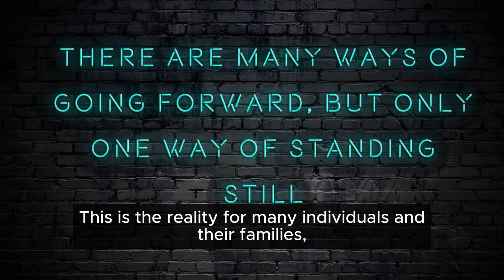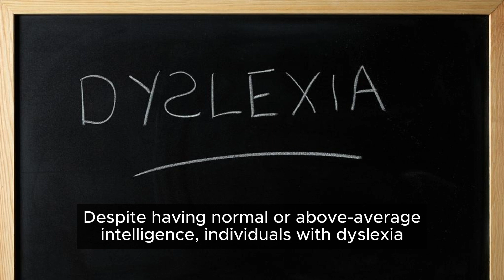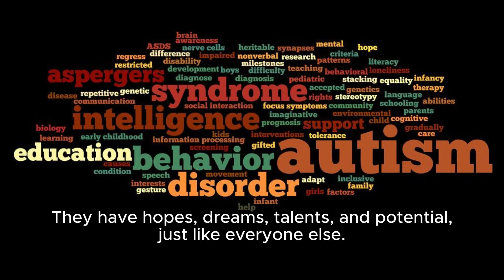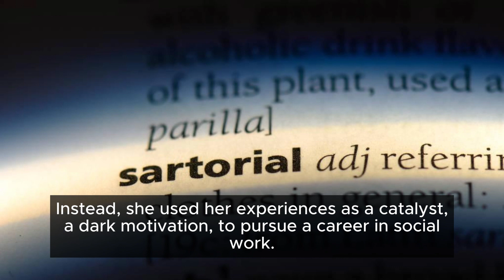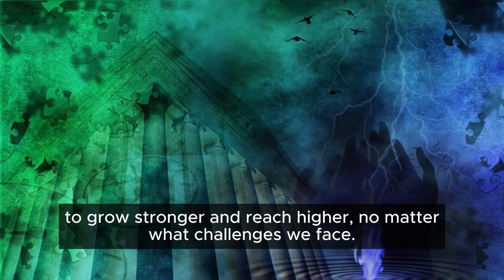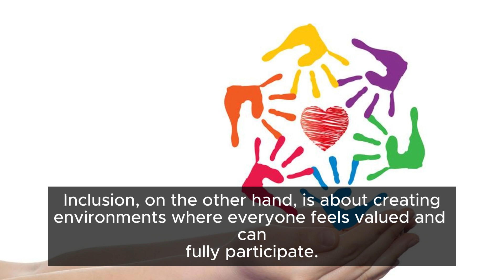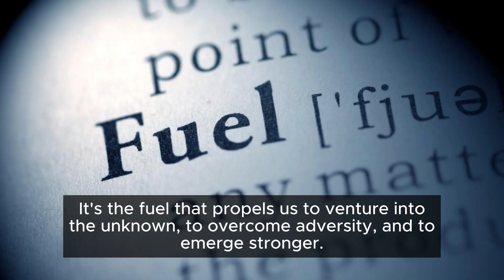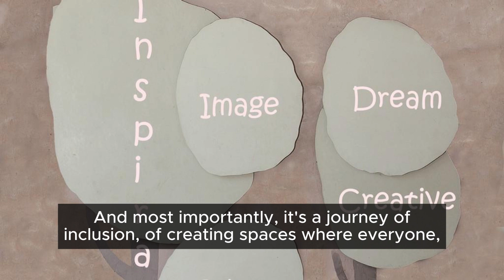Bright Futures: Navigating Developmental Disorders with Dark Motivation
In this enlightening video, we dive deep into the concept of Bright Futures and Dark Motivation, offering valuable insights on navigating developmental disorders. 🌟🚀

Join us on this transformative journey as we explore the techniques, motivation, and success stories that can help individuals and their families thrive despite developmental disorders, paving the way for bright futures.